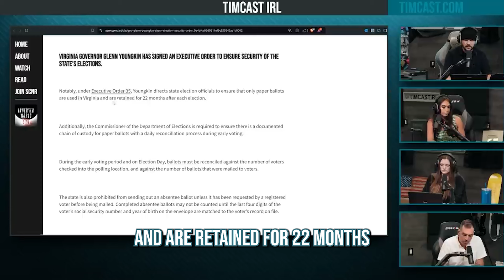Virginia Governor Signs Executive Order MANDATING Paper Ballot Voting